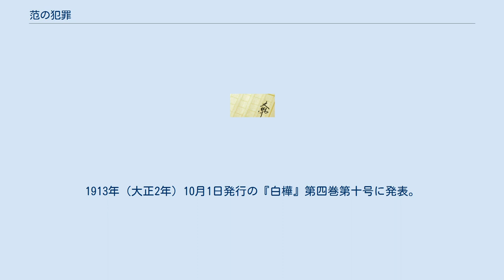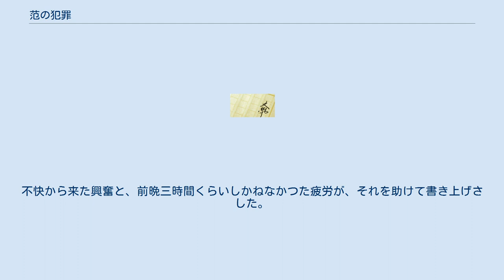范の犯罪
『范の犯罪』（はんのはんざい）は、志賀直哉の短編小説。
1913年（大正2年）10月1日発行の『白樺』第四巻第十号に発表。
その際、末尾に大正二年「（九月廿四日）」と執筆月日が記された。
 若い[中国人]人の奇術師・范は、ナイフを投げる演芸中に妻の頸動脈を切断し、殺してしまう。
ところがこの事件は大勢の視線の中心に行われた事でありながら、故意の業か、過ちの出来事か、全く解らなくなってしまった。
裁判官との対話の中で2年ほど前に生まれた赤子が自分の子ではなかったことによって妻と不和になったこと、それに伴って妻に対して烈しい憎しみを感じていたこと、事件の前晩には「本統の生活」に生きるために妻を殺してしまおうと考えていた事が明らかになる。
范は事件の晩にどうしても自分は無罪にならなければならぬと決心し、それが過失と思えるよう申し立ての下拵えをしてみるが、前晩殺すということを考えただけで故殺と決める理由になるだろうかと思うと、だんだんに自分でも分からなくなり、急にじっとしていられないほどの興奮を起こす。
これらを范は正直に、快活な心持で話して室を出て行くと、裁判官は何かしれぬ興奮を感じ、すぐにペンを取り上げその場で「無罪」と書いた。
 本作品は1918年（大正7年）1月16日刊行の『夜の光』に収録され、その際、細かい修訂の他、初出末尾の部分に削除と訂正が加えられた。
 「創作余談」には、 支那人の奇術で、此小説に書いたやうなものがあるが、あれで若し一人が一人を殺した場合、過失か故意か分らなくなるだらうと考へたのが想ひつきの一つ。
　所がそんな事を考へて間もなく、私の近い従弟で、あの小説にあるやうな夫婦関係から自殺して了つた男があつた。
私は少し憤慨した心持で、どうしても二人が両立しない場合には自分が死ぬより女を殺す方がましだつだといふやうな事を考へた。
気持の上で負けて自分を殺して了つた善良な性質の従弟が歯がゆかつた。
そしてそれに支那人の奇術をつけて書いたのが「范の犯罪」である。
 とある。
 従弟の自殺は、1913年（大正2年）7月29日のことで、それをモチーフとして8月7日に書かれた「従弟の死」、及び9月1・9日に執筆記録のある「支那人の殺人」が、「范の犯罪」の原形である。
9月13日の日記には「どうしても「范の犯罪」に手がつかぬ。
」、14日には「「范の犯罪を書きあげた。疲労しきつた。」とある。
最終的に完成したのは9月24日のことで、「「范の犯罪」を後半殆ど書いた。
不快から来た興奮と、前晩三時間くらいしかねなかつた疲労が、それを助けて書き上げさした。
三秀社へ持つて行つた。
」とある。